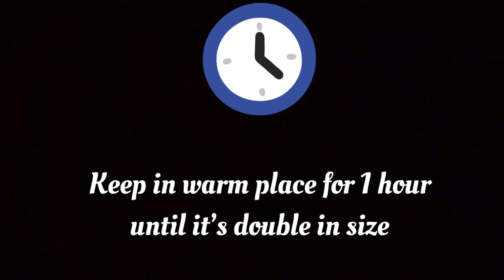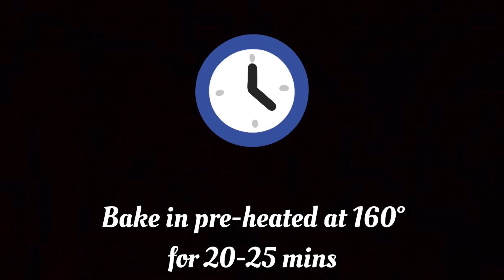How to make sheermal bread recipe at home | sweet milk bread | by Fatima Yousufi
Today I am making How to make soft Sheermal bread at Home Recipe | Sweet milk bread | Roat Recipe | by Fatima Yousufi
link here

our Previous video's link are here

link --

link -

link -

link -

link -

link -

link -